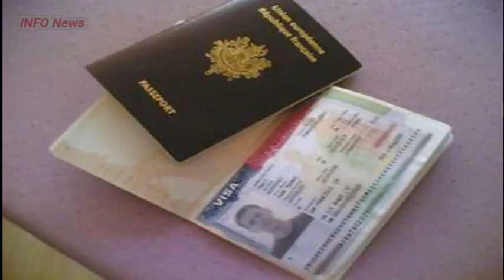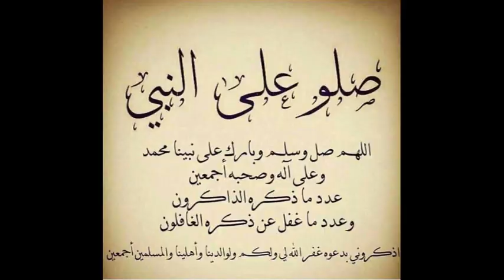Green card : les résultats de la loterie disponibles, attention aux arnaques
Les résultats de la loterie en vue de l’obtention de la carte de résident permanent aux États-Unis (Green card) ont été rendus disponibles, a annoncé ce samedi l’ambassade des États-Unis à Alger sur le réseau social Facebook.